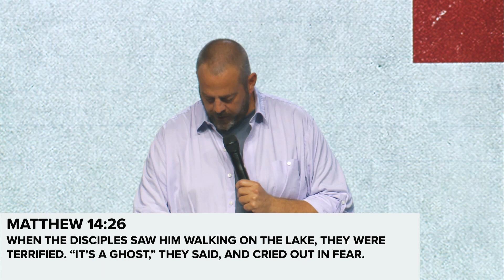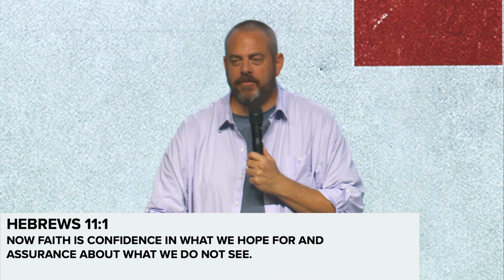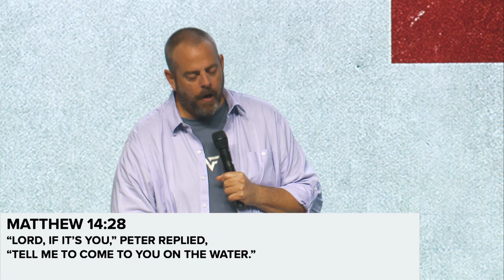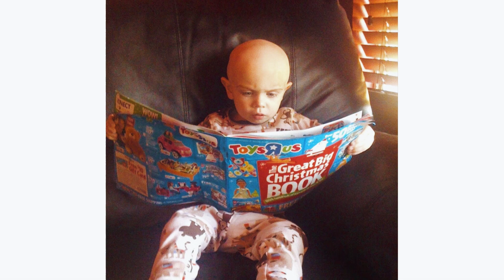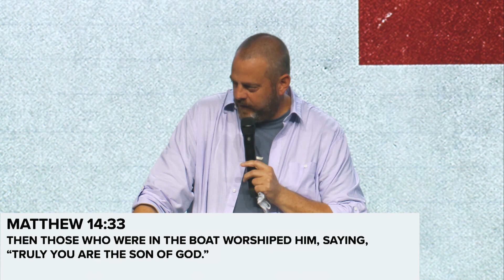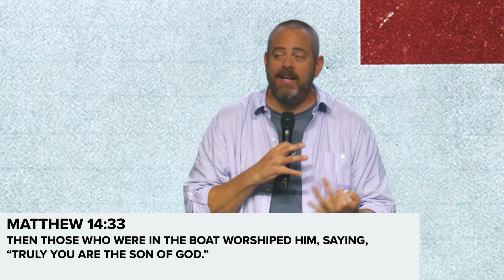Father's Day 2022 | Pastor Doug Everaard | Victory Family Church